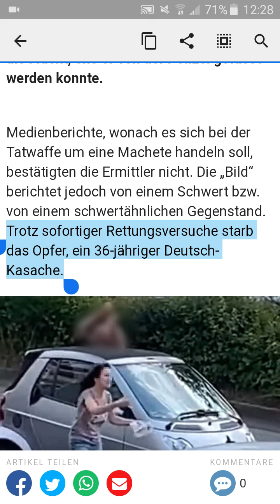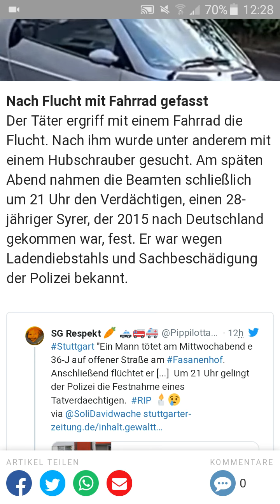Schwertmord in Stuttgart - Täter war polizeibekannt